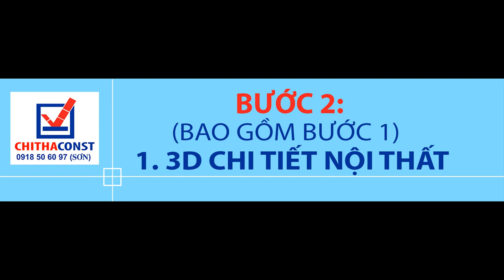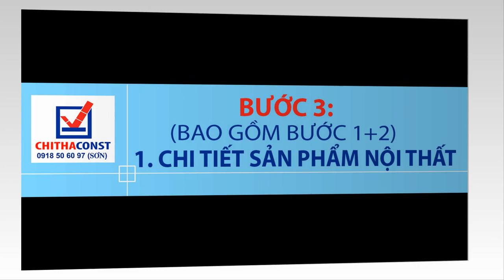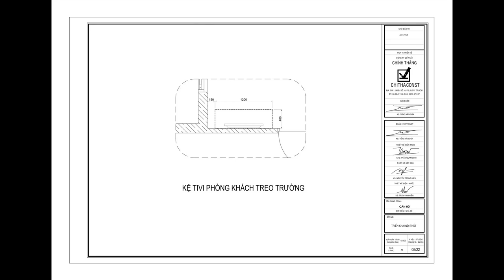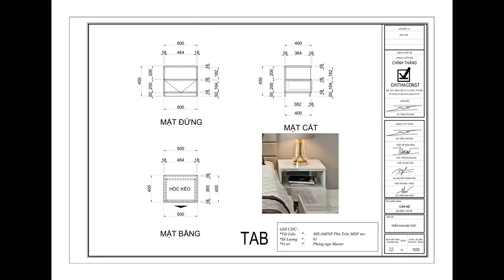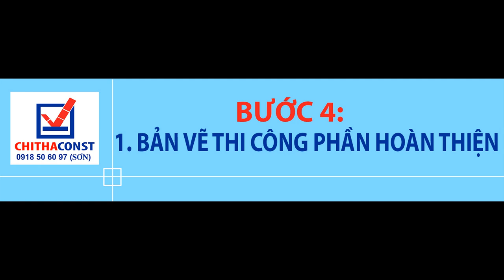Kho Tư liệu Xây dựng - Hồ sơ thiết kế chi tiết nội thất căn hộ cao cấp | KTS. Đại - 094 6506097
- Hồ sơ thiết kế chi tiết nội thất căn hộ cao cấp
- Căn hộ cao cấp
- Thiết kế & Thi công căn hộ cao cấp

+ Chủ đầu tư: Ông Văn
+ Địa chỉ: Saigon South Residences - đường Lê Văn Thọ, phường Phước Kiển, huyện Nhà Bè, thành phố Hồ Chí Minh

* Chủ trì thiết kế: KTS: Trần Quang Đại - 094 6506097
+ CHITHACONST Thiết kế Căn hộ cao cấp